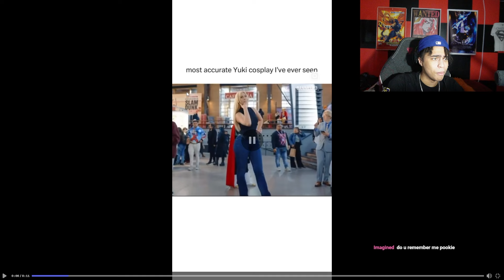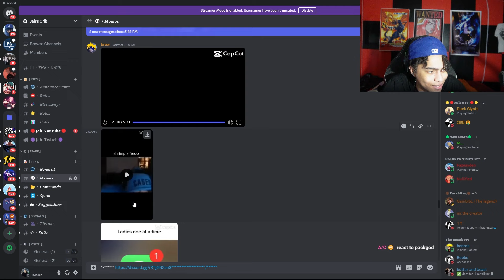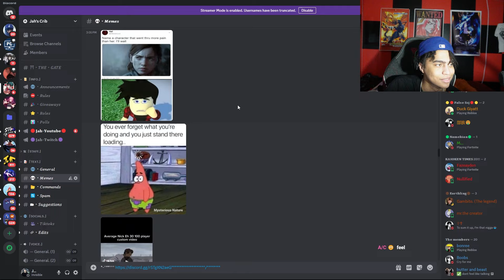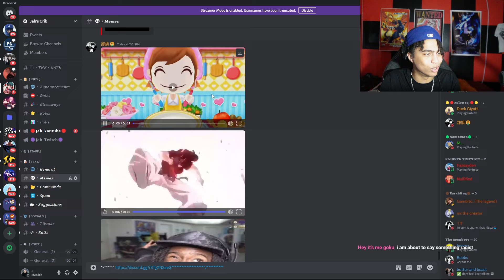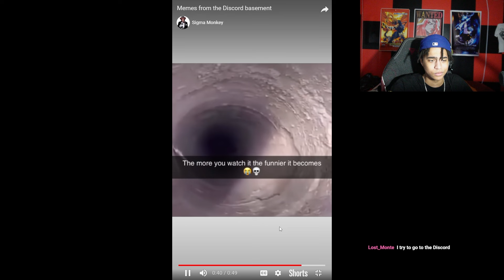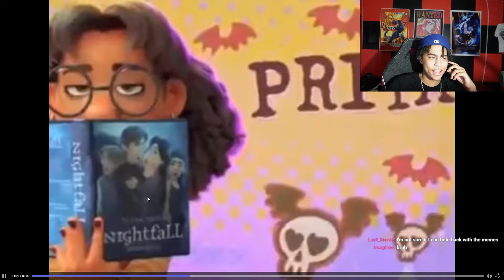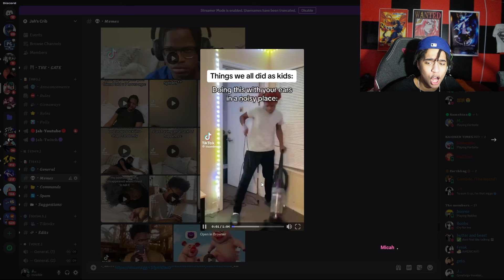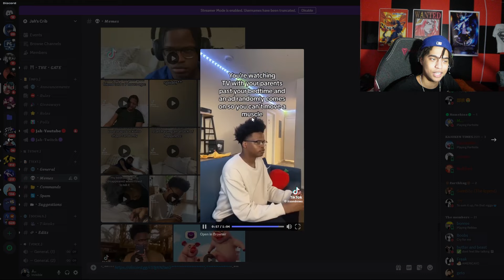These Memes Have Gone Completely OVERBOARD... 😂